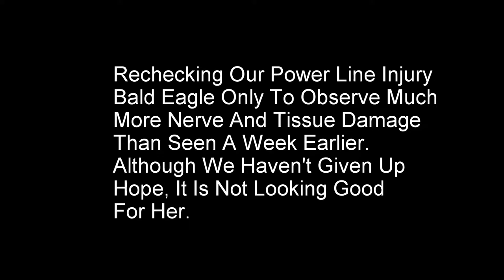Bald Eagle Recheck